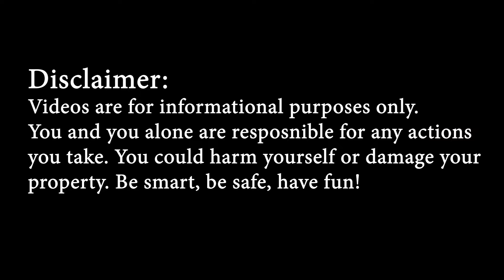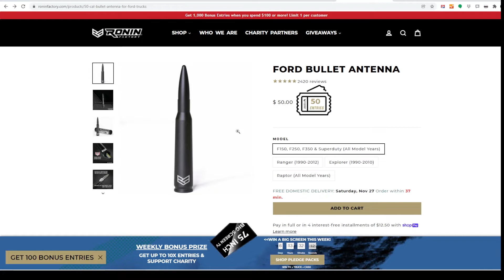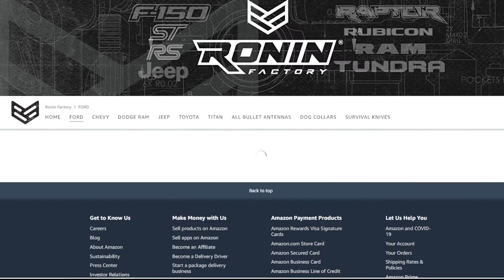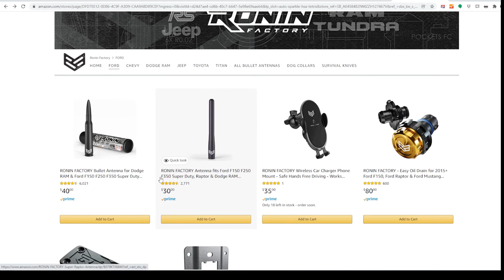F-150 Truck Bullet Antenna Upgrade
Inexpensive way to improve the looks and style of your Truck. This is available on a variety of trucks and I installed this on my 2019 Ford F-150.

Feel free to use the links below when you shop.

Ronin Store on Amazon
Amazon Shopping